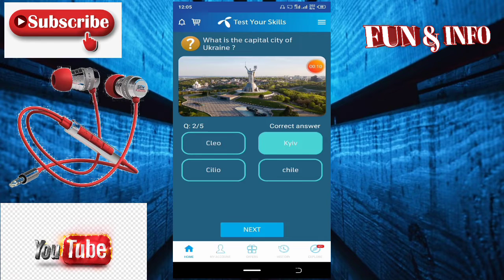03 May 2020 | 03 May Questions and Answers | My Telenor Today Questions | Telenor Today app quiz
"May"
"Telenor"
" 3rd May"

Today question and answer
03 May 2020
Telenor 3rd May

Daily quiz answer
telenor quiz
3rd May

Its All About don't copy😘